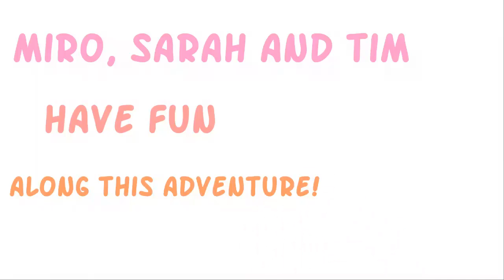Miro the Hero The crazy doctor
Miro the Hero talks about the adventures of Miro, Sarah and Tim.